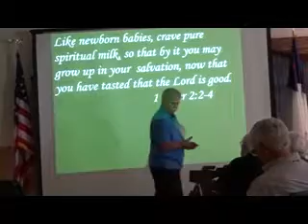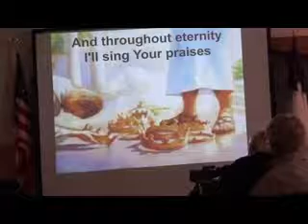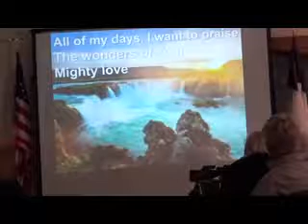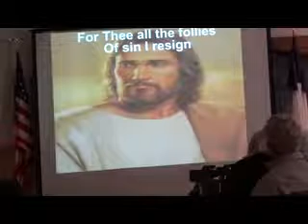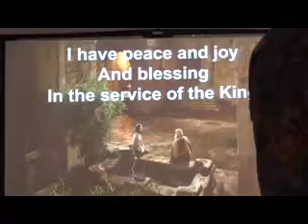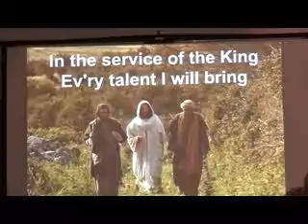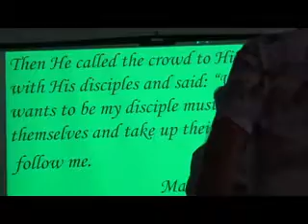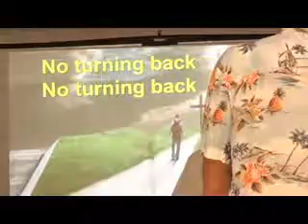NHCC Sunday March 25, 2018 All peices Of The Puzzle Lead To Jesus Christ.